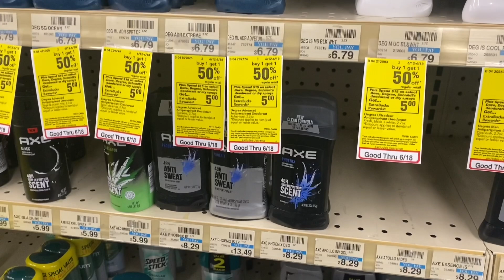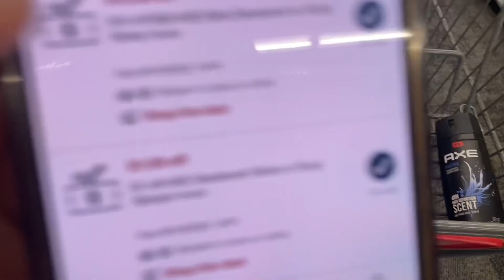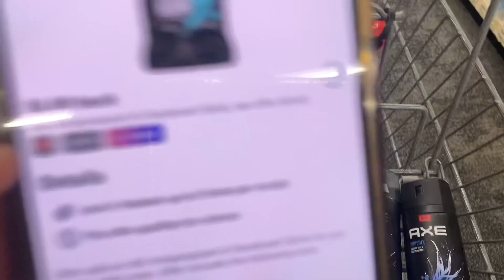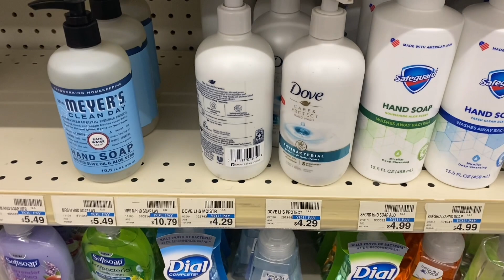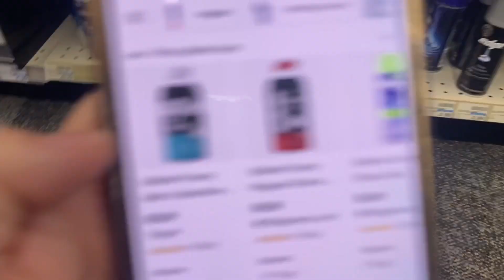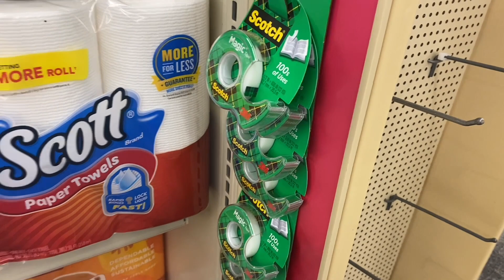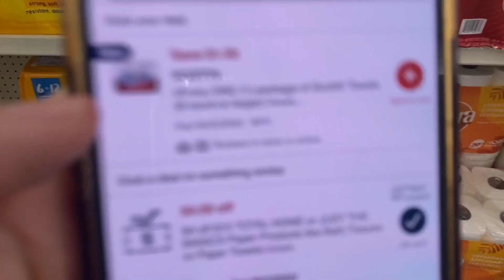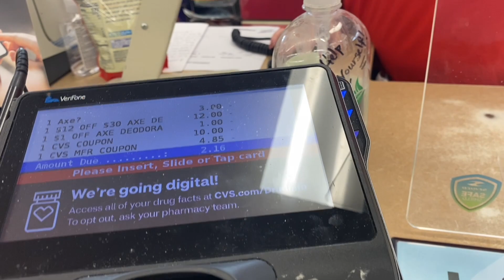🔥EASY MONEY MAKER AT **CVS** HOT HOT WEEK